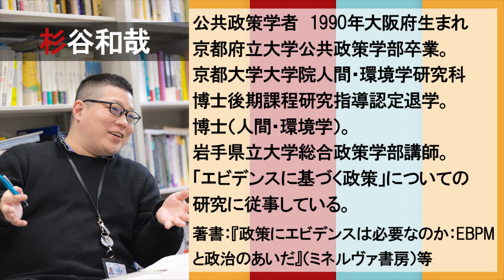「A：公共政策学とは何か？:inの知識とofの知識」杉谷和哉×角田陽一郎【AtoBtoC 知のエンタメトーク011】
11ゲスト：杉谷和哉（すぎたにかずや）
1990年大阪府生まれ。公共政策学者。京都府立大学公共政策学部卒業、京都大学大学院人間・環境学研究科博士後期課程研究指導認定退学。博士（人間・環境学）。京都文教大学非常勤講師等を経て、現在、岩手県立大学総合政策学部講師。著書に『政策にエビデンスは必要なのか：EBPMと政治のあいだ』（ミネルヴァ書房）、共著に『ネガティヴ・ケイパビリティで生きる：答えを急がず立ち止まる力』（さくら舎）、共編に『〈京大発〉専門分野の越え方: 対話から生まれる学際の探求』（ナカニシヤ出版）等がある。科学的根拠（エビデンス）が政策に活用されることを目指す考え方、「エビデンスに基づく政策」（Evidence-Based Poicy Making、EBPM）についての研究に従事している。

【AtoBtoC 知のエンタメトーク】とは・・・
近年の学術研究は専門分化が進む中、門外漢には理解しがたい取っつきにくさが増しているようにも感じられます。しかし、その一方で、深い世界を探求した結果、意外な分野との接点や思わぬ形で日常生活への活用が生まれたり、さらにはより広大な未知の領域の存在に気づき慄くこともあります。このような深まりと広がり両方の動きは、情報環境のデジタル化によってさらに進みつつあるようです。
　題して、「A to B to C」。
バラエティプロデューサーの角田陽一郎がモデレーターになり、各界の専門分野からプロフェッショナルをお招き、ライブトークする。そんな、アカデミックとビジネスとクリエイティブを連環する新しい「知のエンターテイメント」です。

モデレーター：角田陽一郎（バラエティプロデューサー）
1970年生まれ、千葉県出身。東京大学文学部西洋史学科卒業後、1994年にTBSテレビに入社。「さんまのスーパーからくりTV」「中居正広の金曜日のスマたちへ」「EXILE魂」「オトナの！」など主にバラエティ番組の企画制作をしながら、2009年ネット動画配信会社goomoを設立。2016年TBSを退社。映画『げんげ』監督、音楽フェスティバル開催、アプリ制作、舞台演出、その他多種多様なメディアビジネスをプロデュース。現在、東京大学大学院博士課程にて文化資源学を研究中。
著書：小説『AP』『最速で身につく世界史/日本史』『なぜ僕らはこんなにも働くのだろうか』他多数。週間プレイボーイにて映画対談連載中、メルマガDIVERSE配信中。